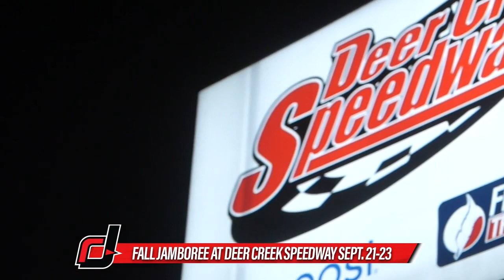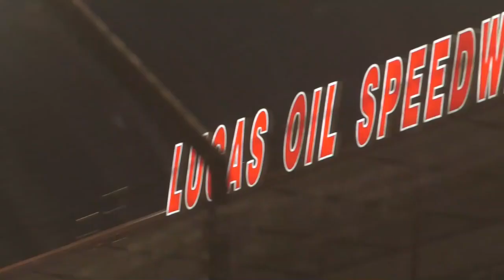Rink's Roundtable S2 Ep. 4: 💲, 🍂 and🏆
Recapping the month of August and what's coming up!